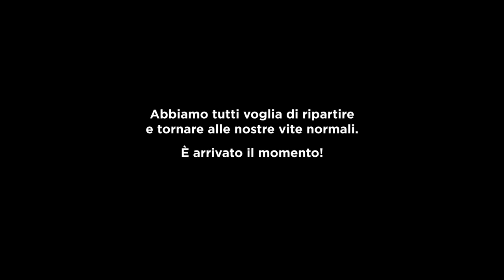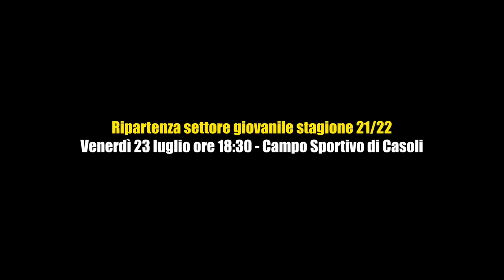"CASOLANA ACADEMY PARTY"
"CASOLANA ACADEMY PARTY" DOMANI VENERDI' 23 LUGLIO 2021 PRESSO IL CAMPO SPORTIVO DI CASOLI ALLE ORE 18:30 PER LA RIPARTENZA DEL SETTORE GIOVANILE 2021/2022
Sarà un momento di sport e festa per tutti i ragazzi e le ragazze di Casoli e dintorni che vogliono tornare a giocare, correre e fare sport insieme!
PROGRAMMA:
✅ Presentazione Stagione 2021/2022 con inizio attività a settembre
✅ Attività tecniche individuali, giochi di gruppo e mini partite per tutti
✅ Divertimento e attività ludico sportive con gli amici dell’associazione MAJEUTICA
✅ Intrattenimento con musica e buon cibo!
“Torniamo a vivere, torniamo allo sport, torniamo a GIOCARE! Tutti insieme, responsabilmente" Dice la Casolana ASD invitando tutti a partecipare.